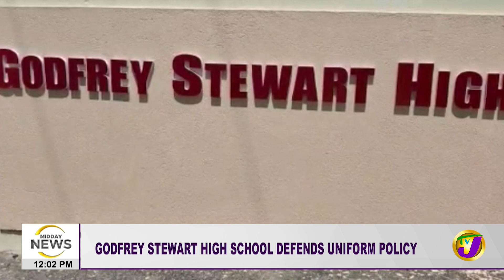JLP Would Win Election | Students Were Not Barred from School | TVJ Midday News